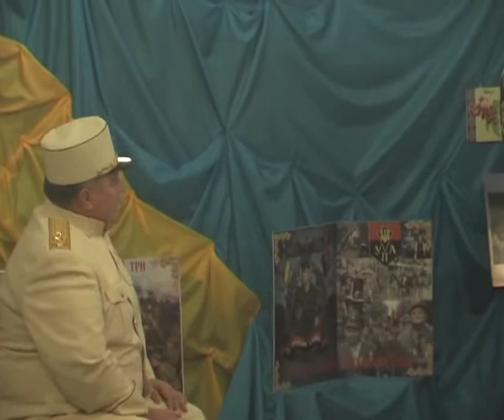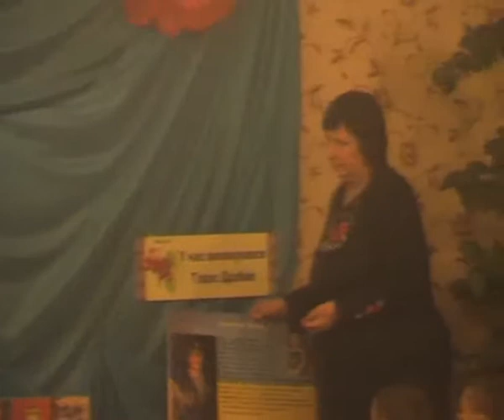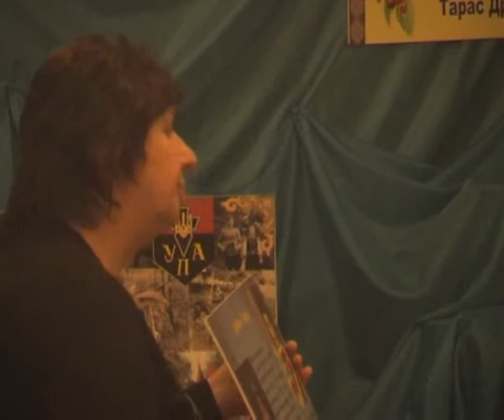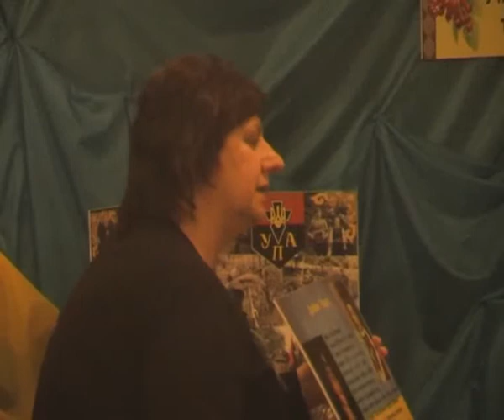Посвята в козачата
Підготували :муз.керівник - Соломчак Л.І.
Допомогали:О.Мицак;Т.Гелета;М.Кузьм'як
Брали участь діти старших груп ДНЗ№13:
Колобок;Рукавичка;Метелик